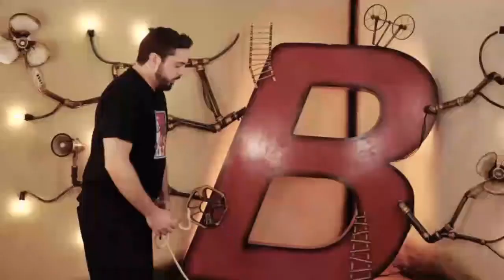Para Rir - A esquerda sobre a guerra na Ucrânia ...